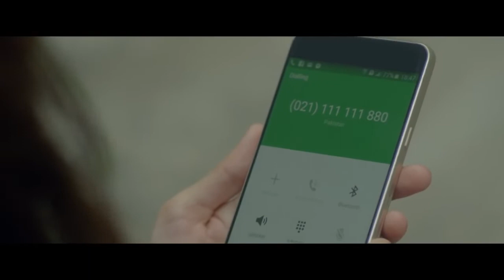Indus Hospital Ramadan 2016 TVC UK